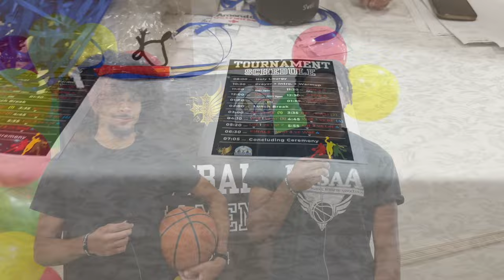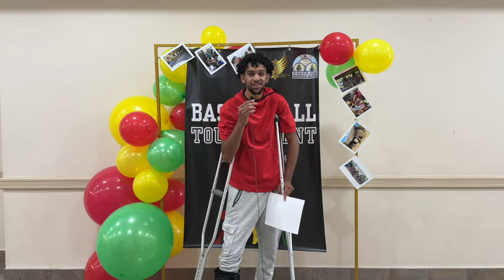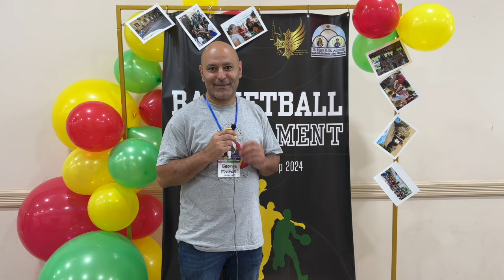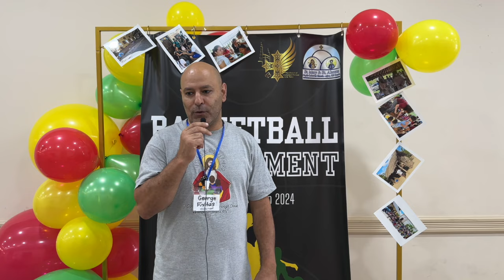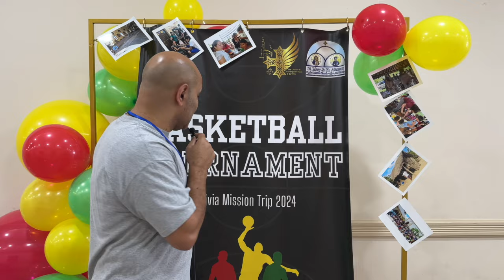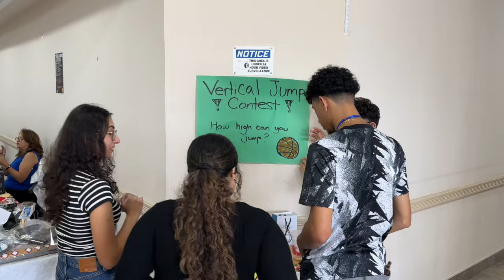Basketball Tournament Bolivia Mission Trip 2024